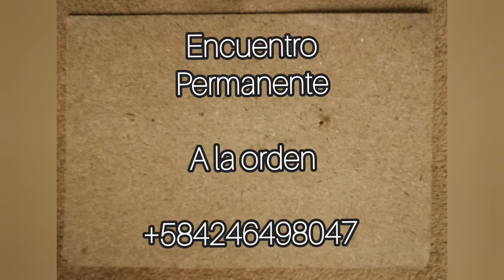La Ruperta \Pedro Elías Gutiérrez /Tarde Y MEMORIA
TARDE Y MEMORIA

Acá un trazo desprendido de una vivencia.

Recordé mientras tocaba.

Fueron muchos pensamientos y recuerdos musicados.

El trémolo del plectro sobre mis metálicas cuerdas hizo que viajaramos al pentagrama de la vieja sociedad caraqueña

Pedro Elias Gutiérrez hizo de su llegada un manto que abrigó geografías lejanas.

El bolero, el tango viejo y nuestra sonoridad costumbrista de principio de siglo XX.

Vida Consentida se hizo una hermosa crónica desde los labios de Guillermo Puche; canto y cuento la tarde. Un vestido y una flor, unos viejos barcos que no salieron más del viejo puerto del riachuelo, algunas tolvaneras vegueras de un suelo inocente como el nuestro y, el rubor de unos lingüinis napolitanos que encontraron fuego con el mosto del viejo Parra.

Acá el encuentro, acá estamos a la orden.

Gustavo Colina Vargas

Ovelio Avila: Cuatro
Guillermo Puche: Guitarra
Israel Colina: Voz
Gustavo Colina Vargas: Mandolina

Historia de La Ruperta, Biografía del Autor.

Puede usted PATROCINAR éstos contenidos y proyectos de investigación y desarrollo de nuestras memoria sonora. Tenemos una cuenta ZELLE O PAYPAL para estar tranquilos y, poder en paz continuar el viaje.